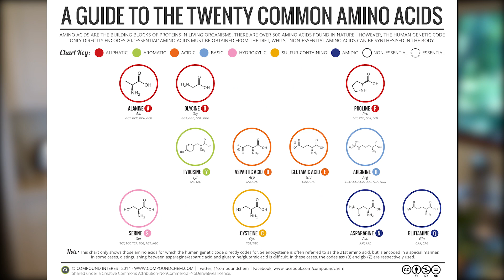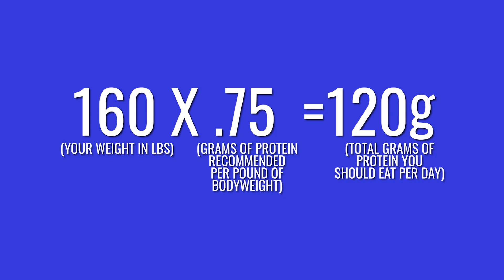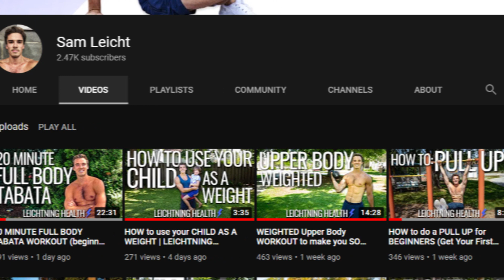PROTEIN: NOT ONLY FOR BROS (What is Protein & Why Do We Need It 🥩) | PRIDEFIT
🥩 Today we're talking all about PROTEIN - what it does for us, who needs it, and WHY! Long story short, whether you're trying to lose, gain, or maintain weight, protein is a must. Just watch the video and you'll see.

🥩 Check back on Thursday for a new weighted lower body workout!